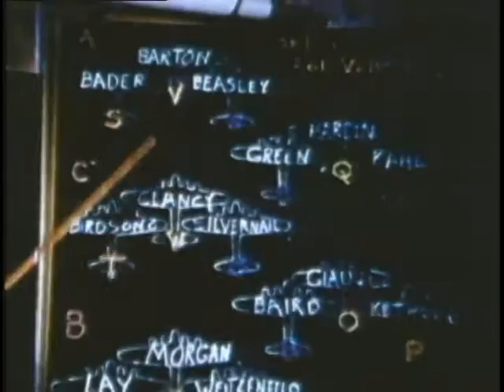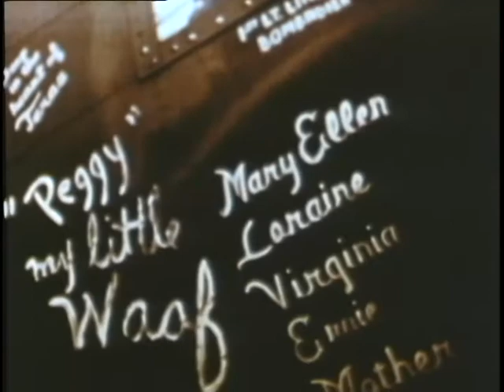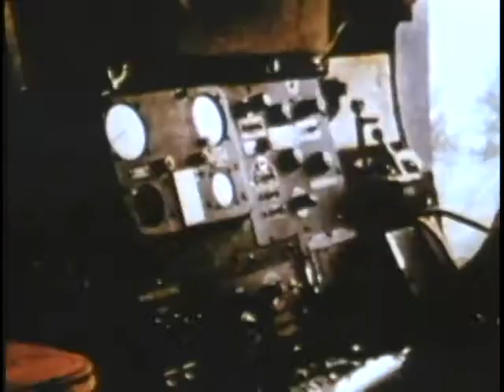The Memphis Belle - A Story of A Flying Fortress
Documentary on the Memphis Belle, a Boeing B-17F Flying Fortress, the first American bomber and crew to complete twenty-five missions (November 7, 1942 to May 20, 1943) over enemy territory in World War II. It highlights the 25th and last mission to Wilhelmshaven, Germany on May 20, 1943, where submarine and harbor facilities were bombed. Mission scenes involve ground crew duties, flight crew briefing, and the elaborate plan of coordinated raids intended to fool the enemy, flak, and fighter attacks along with other B-17's in flight, being shot down, and crews bailing out of burning bombers. After the Memphis Belle returns, the crew receives the Distinguished Flying Cross and are visited by many dignitaries, including the King and Queen of Great Britain.

Note: Morale was extremely low because 80% of the bombers were shot down during the first three months of America's combat flights over Europe. And while the command generals had set 25 missions as an incentive for air crews to go home, it became necessary to increase the number of bombing missions to 35, which occurred after the Memphis Belle crew's 25 missions..

Film produced by U.S. Army Air Forces in 1944

USA Patriotism!